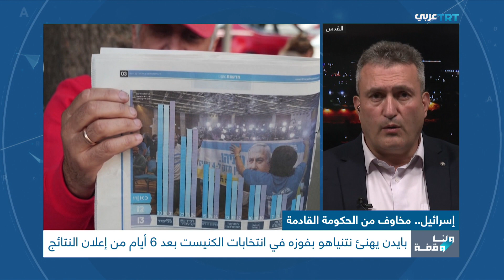إسرائيل.. مخاوف من الحكومة القادمة | ولنا وقفة1345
نناقش اليوم المخاوف من تصدر اليمين واليمين المتطرف المشهد السياسي في إسرائيل ونسأل:
هل نحن أمام مرحلة ستكون الأكثر يمينية في تاريخ إسرائيل فعلاً؟
لماذا تتخوف الأوساط السياسية من توليفة نتنياهو الحكومية؟
ما أولويات الحكومة القادمة ؟
وهل الأحزاب اليمينية واليمينية المتطرفة متفقة تماما على إدارة المرحلة القادمة؟
ما شكل التصعيد المتوقع مع الفلسطينيين؟ وكيف يواجه الفلسطينيون هذه المرحلة؟